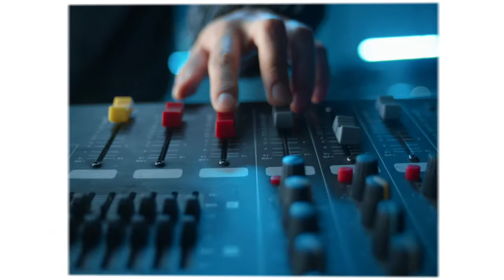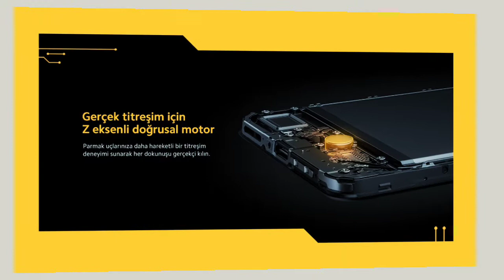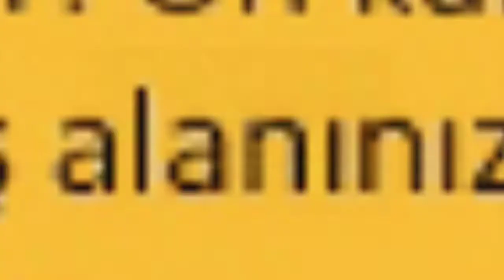POCO X4 Pro 5G Tüm Özellikleri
Tekno Bildirim olarak size YouTube'da en bilgilendirici büyüleyici ve çekici videoları getirmeyi hedefliyoruz. Destekleriniz için teşekkürler :)

► faturetimeline.net
► humanknowledge.net